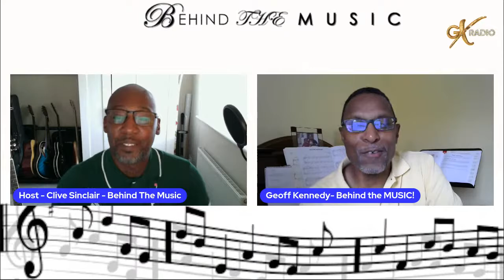BEHIND THE MUSIC with Host Geoff & Clive & Special Guest DARREN FERGUSON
BEHIND THE MUSIC with Host Geoff & Clive & Special Guest DARREN FERGUSON Pt 2